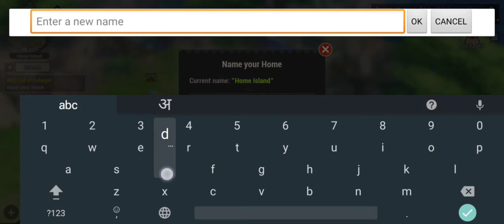DWAN OF ISLES GAMEPLAY IN HINDI || RPLACE OF POKÉMON